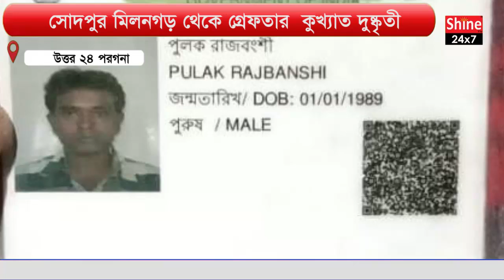সোদপুর মিলনগড় থেকে গ্রেফতার কুখ্যাত দুষ্কৃতী